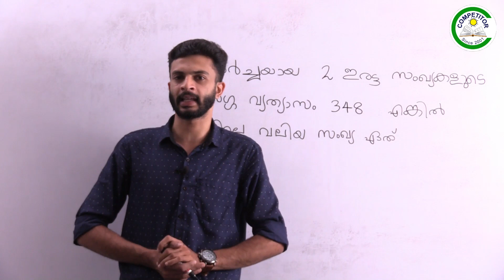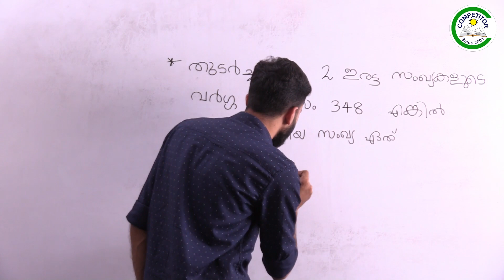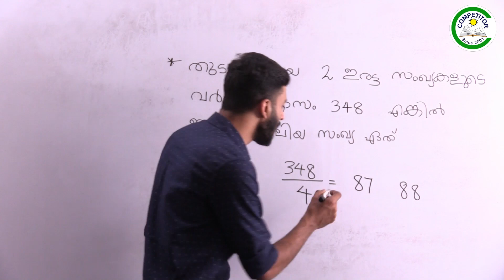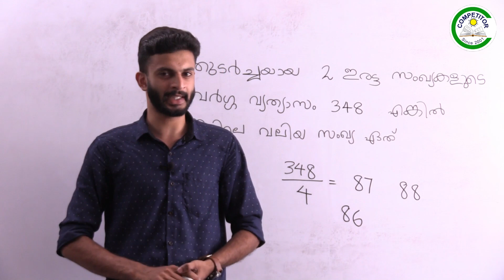PSC Maths Tricks I Easy Maths